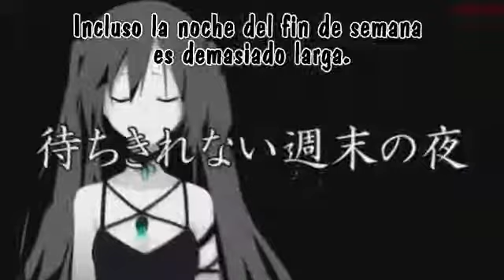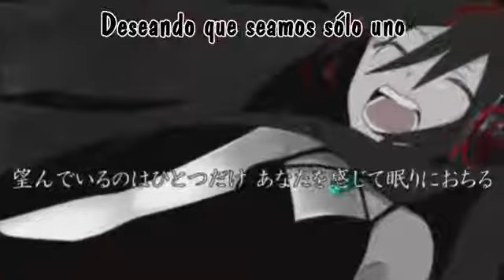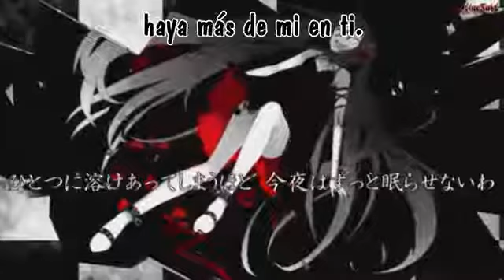Break; Down - Zatsune Miku